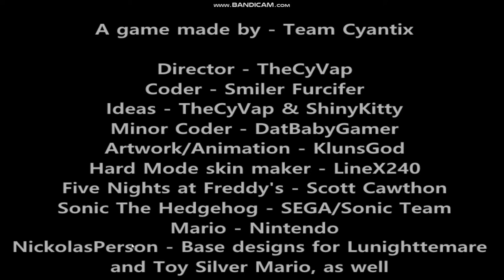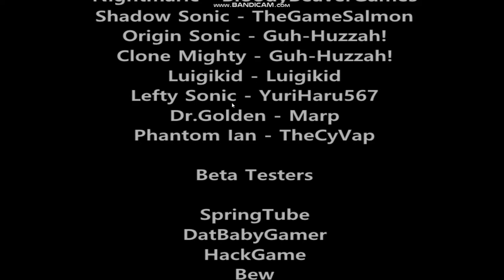Five Nights At Sonic's Maniac Mania 43/50 (Манияк Манк)со скринами